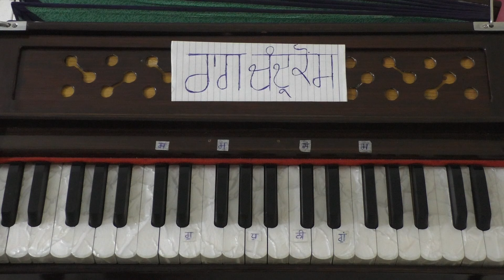Learn Gurbani Kirtan Shabad - Saadh Ki Mahima - Raag Chandrakauns By Satnam Singh Khalsa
ਕੀਰਤਨ ਸਿਖੱਣ ਵਾਲੀ ਸੰਗਤ ਪਰੇਮ ਭੇਟਾ ਇਸ ਬੈਂਕ ਖਾਤੇ ਵਿੱਚ ਸ਼ਰਧਾ ਅਨੁਸਾਰ ਪਵਾ ਸਕਦੇ ਹੋ ਜੀ।

Join Online Gurmat Sangeet Kirtan Classes Mobil Nomber 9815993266

We upload new Learn Gurbani Kirtan Videos everyday on our channel.

Waheguru Ji 😊😊😊

ਵੀਰਾ ਦੇ ਸੁਰ ਤੋਂ ਲਾਵਾਂ ਦਾ ਅਤੇ ਅਨੰਦ ਕਾਰਜ ਦੇ ਸੰਪੂਰਨ ਸ਼ਬਦ ਸਿਖਣ ਲਈ ਆ ਲਿੰਕ ਦੇਖੋ ਜੀ 👇

ਬੀਬੀਆਂ ਦੇ ਸੁਰ ਤੋਂ ਲਾਵਾਂ ਦਾ ਅਤੇ ਅਨੰਦ ਕਾਰਜ ਦੇ ਸੰਪੂਰਨ ਸ਼ਬਦ ਸਿਖਣ ਲਈ ਆ ਲਿੰਕ ਦੇਖੋ ਜੀ 👇

ਚਾਰ ਸਾਹਿਬਜ਼ਾਦਿਆਂ ਦੇ ਸ਼ਹੀਦੀ ਦਿਹਾੜੇ ਨੂੰ ਸਮਰਪਿਤ ਧਾਰਮਿਕ ਗੀਤ ਸੰਪੂਰਨ ਸਾਕਾ ਸਰਹਿੰਦ ਦੀਆਂ ਕਵਿਤਾਵਾਂ ਸਿਖਣ ਲਈ ਆ ਲਿੰਕ ਦੇਖੋ ਜੀ 👇